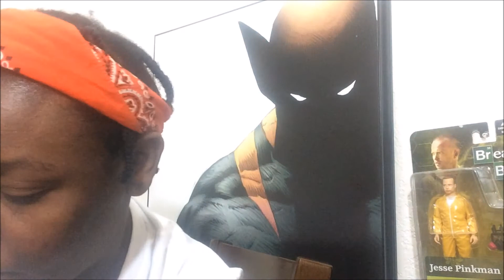OITNB Season. 5 Episode. 9 Review/Reaction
"The Tightening"